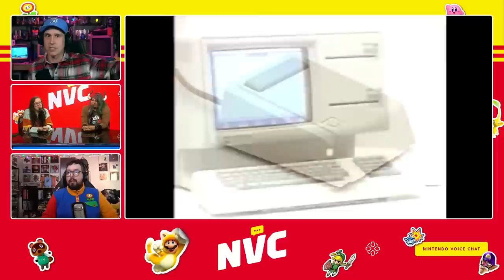Let's Talk (Spoiler-Free!) About the Mario Movie - NVC 656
The Super Mario Bros. Movie is out now, and we've all seen it, and we have opinions! But don't worry, we don't spoil it, unless you consider acknowledging its existence a spoiler. In that case, slow down friendo! It doesn't have to be this way. Seth Macy is joined by Reb Valentine, Jeffrey Vega and Beyond's Jada Griffin to talk about Mario Movie, we pitch our own Nintendo movies, and then things kind of fall apart for a while. It's just a weird time, honestly.

Timecodes:
00:00:00 - Intro & Super Mario Bros Movie Reactions!
00:34:47 - Pitching More Nintendo Movies
00:48:09 - How to Build Back a Retro Game Collection
00:56:13 - NVC MiiVerse & Outro